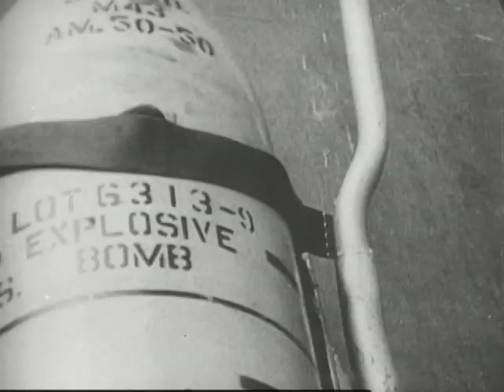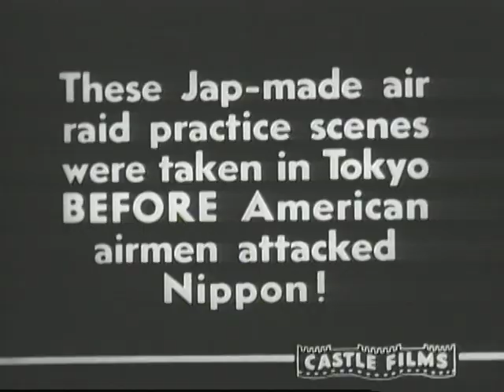Castle Films Doolittle Raid Over Tokyo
Castle Films Doolittle Raid Over Tokyo - Castle Films 1942 - Video 227 - From the Pare Lorentz Center at the Franklin D. Roosevelt Presidential Library and Museum. MP 71-8:99 Castle Films Newsreel 09:37 Col. Jimmy Doolittle prepares for the raid over Tokyo. Pilots and planes are shown on board the carrier. The planes take off in choppy seas and successfully bomb targets. It's the first time Tokyo is bombed. Doolittle received the Congressional Medal of Honor.